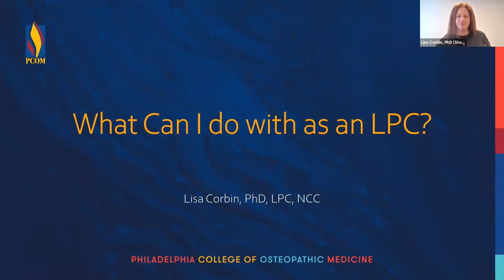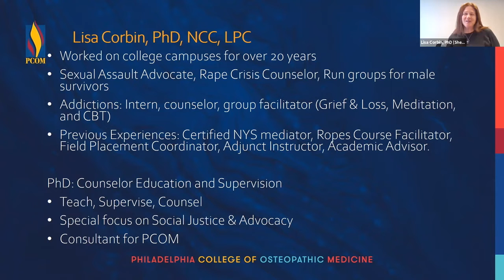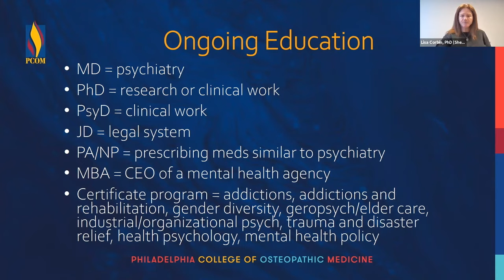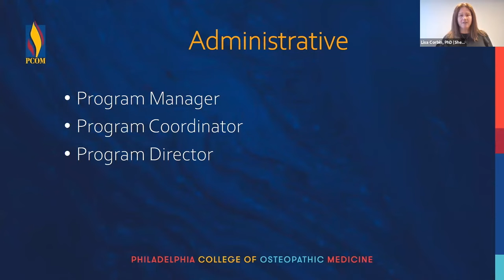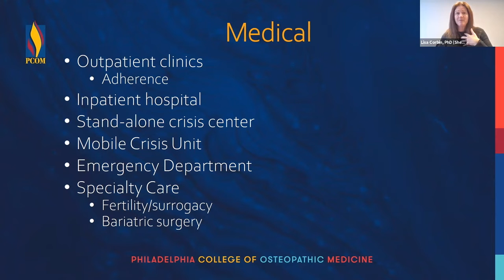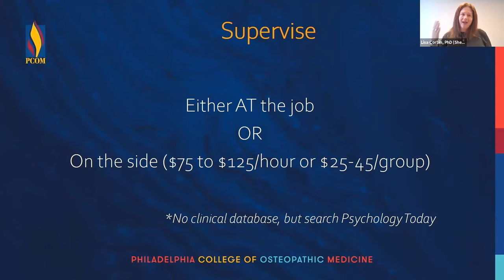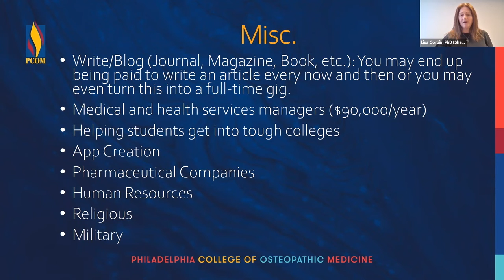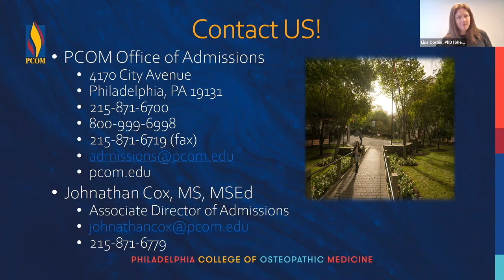What Can I Do as a Licensed Professional Counselor (LPC)?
Learn about career options for Licensed Professional Counselors and find out how PCOM's MS in Mental Health Counseling program can prepare you to pursue credentialing as a LPC.